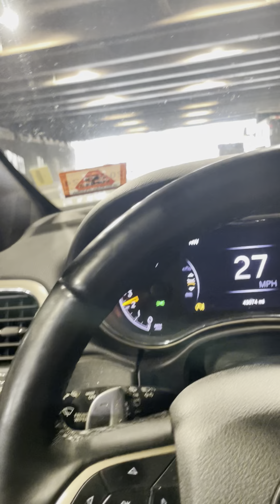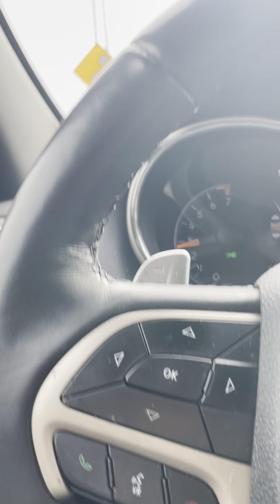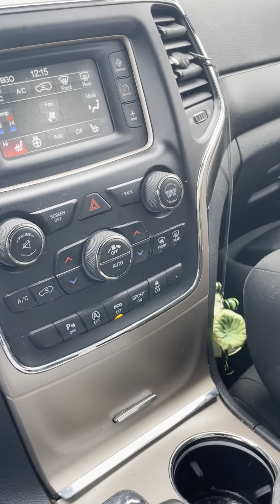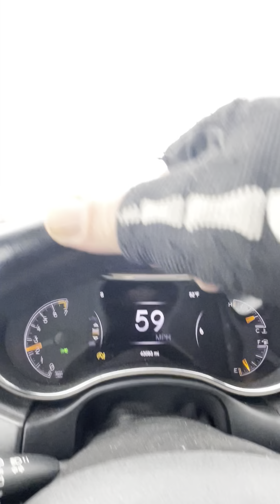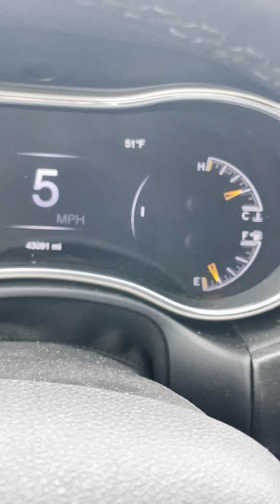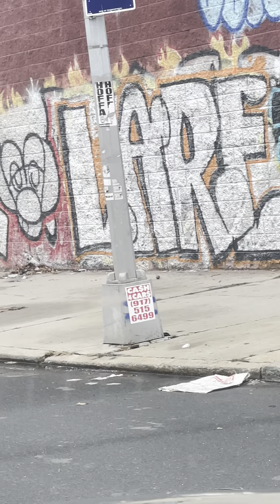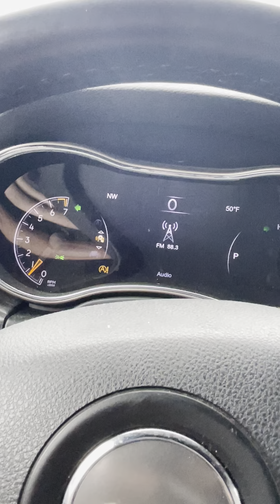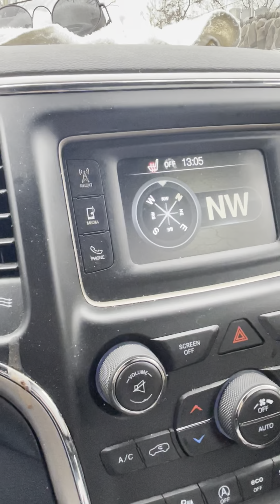Runnin’ from Jersey